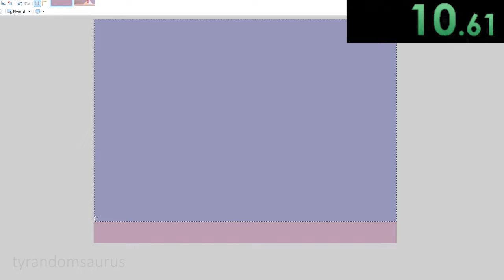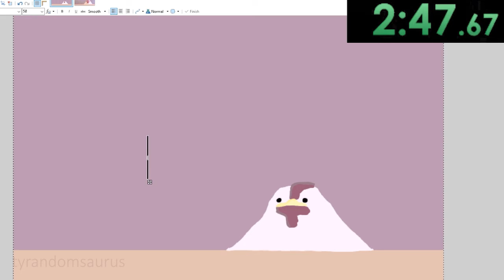Pollo NFT speedrun (World record)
why would pollo be an nft, how could they!

everything i used in this meme (i think)

dream music

flightreact greenscreen

i re-uploaded because i added a watermark lol

NFT speedrun
NFT